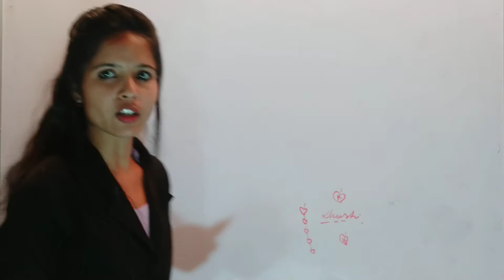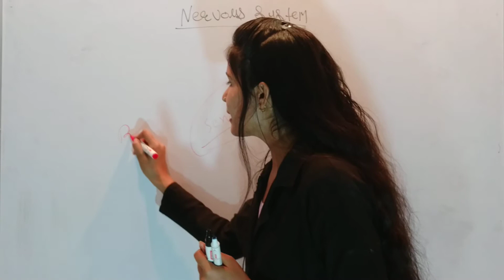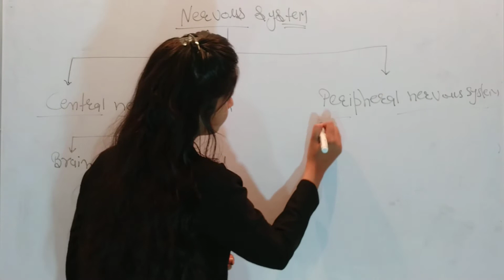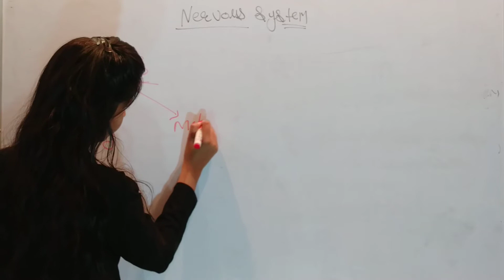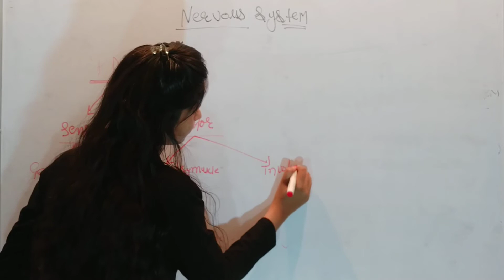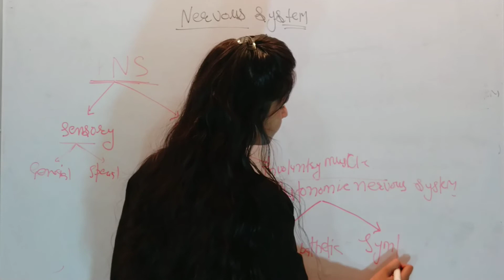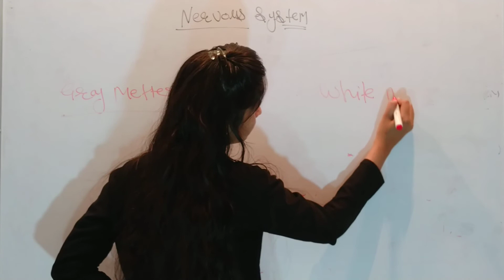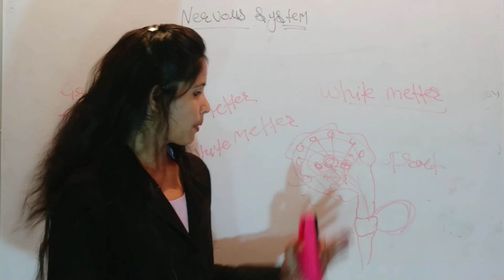division of nervous system human nervous system smart study with jyoti ma'am best biology classes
This video jyoti ma'am will teach you about nervous system .
human physiology .

human physiology .
this video tell us about the human physiology of excretory system
this topic is most important ​ for your nta NEET ,AIMS and schooling .